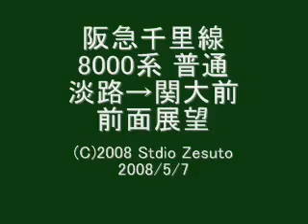阪急千里線 淡路→関大前 前面展望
2012年には淡路駅とJRが接続状態になる予定です。
それはさておき、京都線優先ですので先に
京都線の電車が発車してから千里線の電車が
駅から発車します。淡路・下新庄共に
高架線の計画があり特に下新庄は途中に
東海道新幹線の高架がある為、ホームは阪急でも
最も高い位置に作られる予定です。
阪急吹田からJR吹田までは相当に距離があるので
西口にあるバスのりばから、バスで行った方が
早い時もあります。
関大前は名の示す通り関西大学のキャンパスが
あります。日本の数ある駅で頻繁に駅名を
変えた歴史があります。（駅名変更日本一）